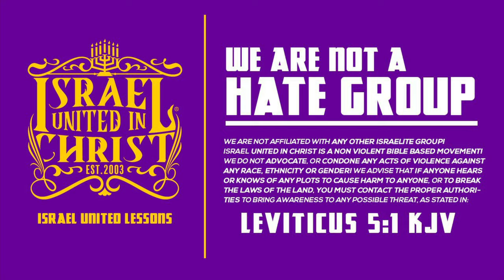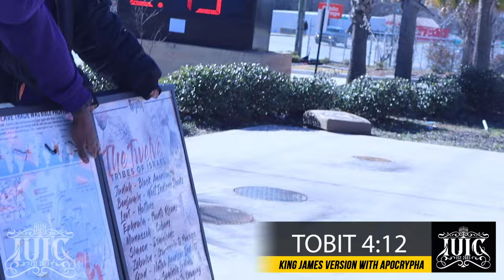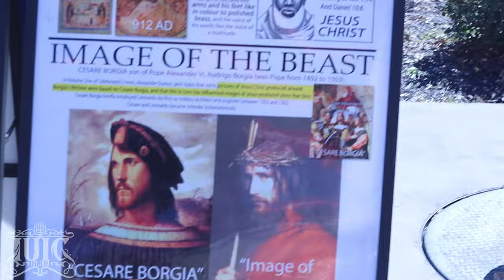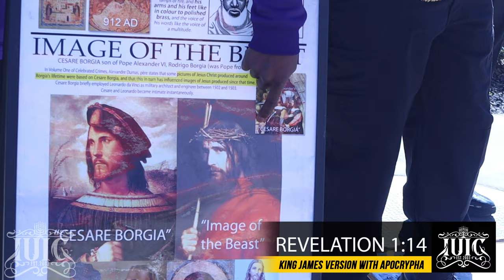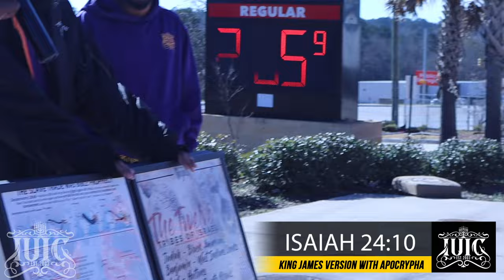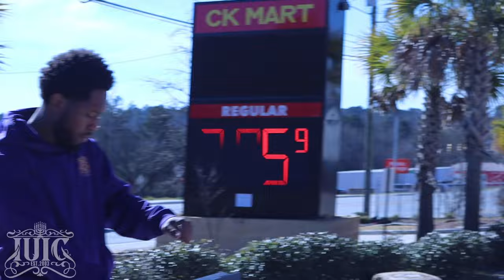Single Mothers Can’t Teach How To Be A Wife